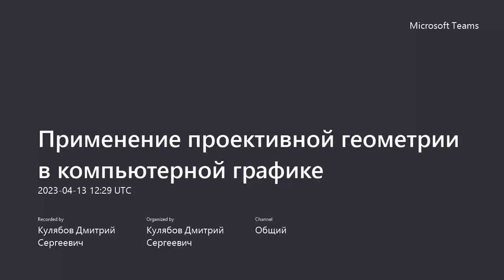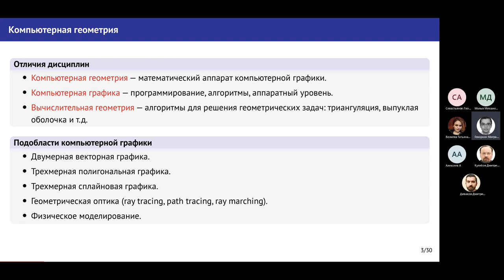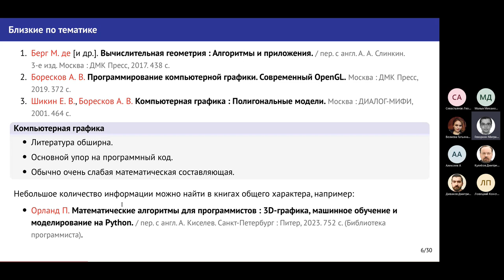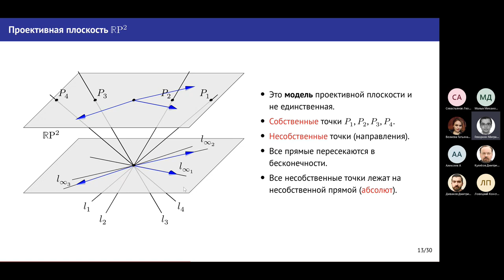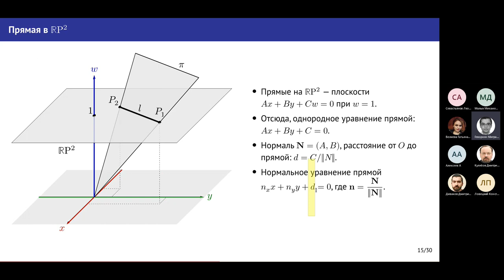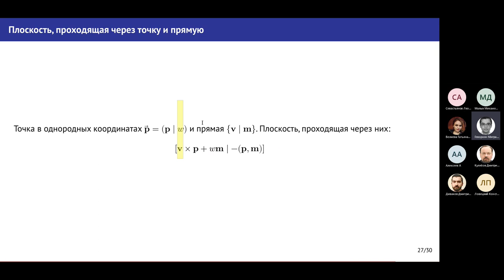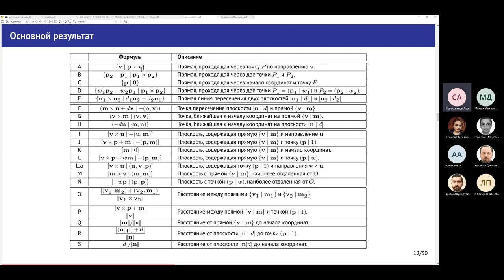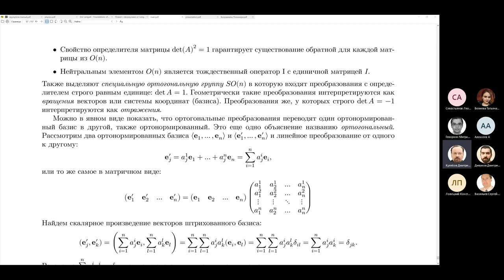Семинар Математическое моделирование, 2023-04-13, Геворкян М. Н.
Применение проективной геометрии в компьютерной графике
М. Н. Геворкян

Доцент кафедры Прикладной информатики и теории вероятностей, РУДН

Данный доклад носит методологический характер. Авторы в процессе работы над пособием по компьютерной геометрии столкнулись с проблемой изложения основных принципов проективной геометрии в линейно-алгебраическом виде, доступном для студентов второго курса физико-математических специальностей.
Основной задачей компьютерной графики является реалистичное изображение. окружающего мира. Прямые в виде отрезков, плоскости в виде многоугольников, а также точки в виде вершин, являются базовыми объектами для построения полигональных трехмерных моделей в компьютерной графике. Задачи определения положения точек, прямых и плоскостей в пространстве относительно друг-друга являются основой всех алгоритмов компьютерной графики.
Отличительной особенностью работы является применение однородных координат к описанию точек, прямых и плоскостей. Для прямых и плоскостей такие координаты также носят название координат Плюккера и в случае с прямыми тесно связаны с теорией моторов и винтов. Ключевое преимущество данного подхода является отсутствие исключительных случаев, так как в проективном пространстве все прямые пересекаются в конечной или идеальной точках, а все плоскости по конечной или идеальной прямым. С точки зрения алгоритма это означает, что в вычислениях отсутствуют многочисленные дополнительные проверки и деление на ноль.
В докладе используется большое количество рисунков созданных программным способом с помощью языка для векторной графики Asymptote. Это позволяет как на практике проверить корректность формул, так и обеспечить высокую степень наглядности материала.

Application of projective geometry in computer graphics
Migran N. Gevorkyan

Department of Applied Informatics and Probability Theory, RUDN University

This report is methodological in nature. While working on the manual on computer geometry, the authors faced the problem of presenting the basic principles of projective geometry in a linear-algebraic form accessible to second-year students of physics and mathematics specialties.
The main task of computer graphics is a realistic image. the surrounding world. Straight lines in the form of segments, planes in the form of polygons, as well as points in the form of vertices, are the basic objects for constructing polygonal three-dimensional models in computer graphics. The problems of determining the position of points, lines and planes in space relative to each other are the basis of all computer graphics algorithms.
A distinctive feature of the work is the application of homogeneous coordinates to the description of points, lines and planes. For straight lines and planes, such coordinates are also called Plucker coordinates and, in the case of straight lines, are closely related to the theory of motors and screws. The key advantage of this approach is the absence of exceptional cases, since in a projective space all lines intersect at finite or ideal points, and all planes intersect along finite or ideal lines. From the point of view of the algorithm, this means that there are no numerous additional checks and division by zero in the calculations.
The report uses a large number of drawings created programmatically using the language for vector graphics Asymptote. This allows both to verify the correctness of the formulas in practice and to ensure a high degree of clarity of the material.